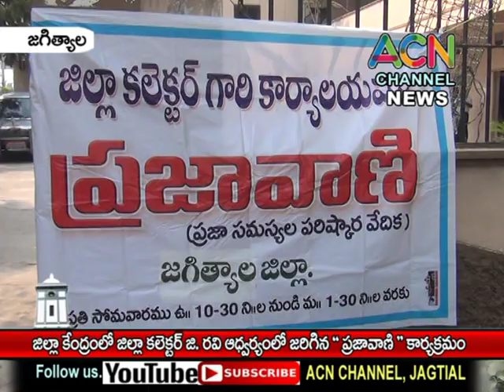జగిత్యాల జిల్లా కేంద్రంలో జిల్లా కలెక్టర్ రవి ఆధ్వర్యంలో జరిగిన " ప్రజావాణి " కార్యక్రమం.